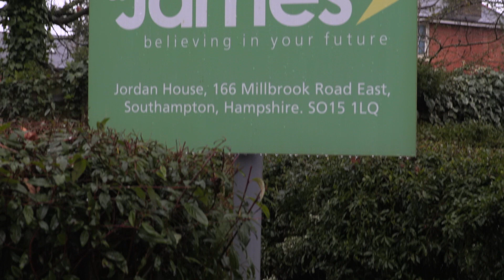Street Support Southampton 2020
A behind the scenes interview with a resident at Society of St. James.